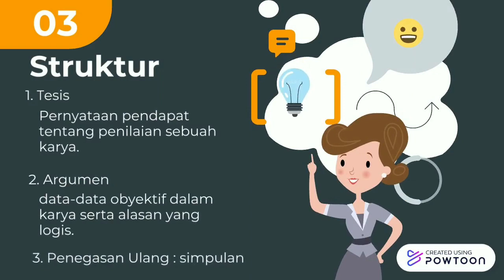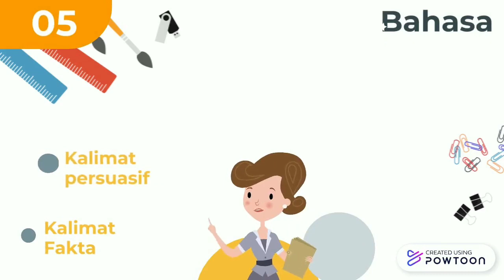Kritik Sastra: Jurus Jitu Mengenal dan Menulis Kritik Sastra | Materi Bahasa Indonesia Kelas XII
Hai anak-anak SMA/MA/SMK kelas 12! Materi terakhir pada semester 2 adalah Teks Kritik Sastra dan Esai.
Mungkin sebagain dari kalian pernah meresepsi sebuah karya sastra dan membaca penilaian terhadapnya. Nah pada video ini akan dibahas tuntas mengenai:
1. Pengertian kritik sastra
2. Perbedaan kritik sastra dan esai
3. Isi kritik sastra
4. Tujuan penulisan kritik sastra
5. Struktur kritik sastra
6. Kaidah bahasa kritik sastra
7. Cara penulisan kritik sastra

Materi dalam video ini sesuai dengan Kurikulum 2013 Mata Pelajaran Bahasa Indonesia kelas 12 untuk SMA/MA/SMK.
Selamat belajar!